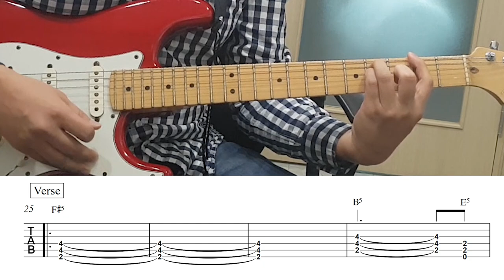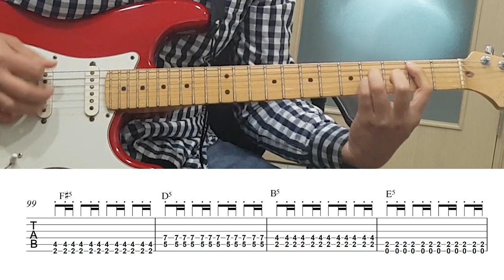[Europe] Final Countdown Full Song Backing Guitar (TAB)